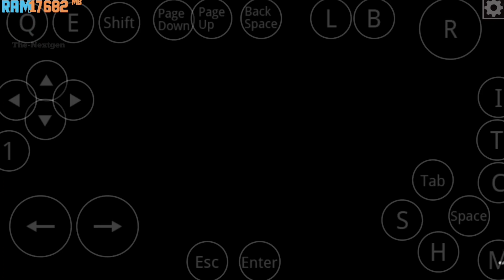Pc Game Forza Horizon 4 Test on Mobile in Mobox Emulator - Offline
Next Update Mobox Edge Emulator For Mobile Graphic Enhanced & Game Speed Stability Great

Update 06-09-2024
Powered By - @bmbromania
Download Free

Gameplay By Officially Bm-Bromania™ Team
Forza Horizon 4 - (Run Great)

Game Size With All DLC - 71GB

Now You Can Play Pc Windows Games Run In Your Mobile

Device - ASUS
Model - ROG 8 PRO
Ram - 24GB
Android - 14
Snapdragon - 8 Gen 3
Rom - 1TB
Emulator - Termux + Termux11 + Mobox Edge

Download LINK
Available Only in TWITTER

Team BM-Bromania